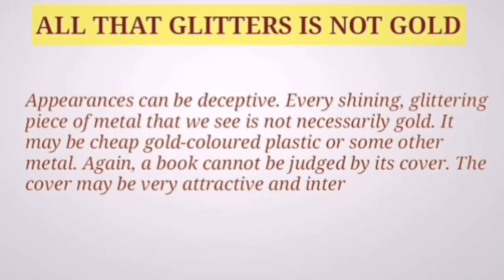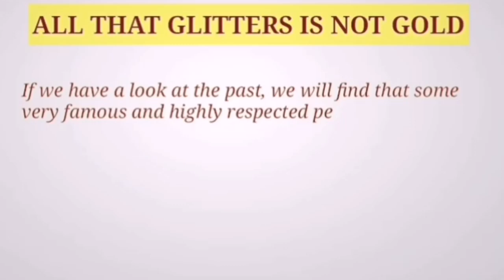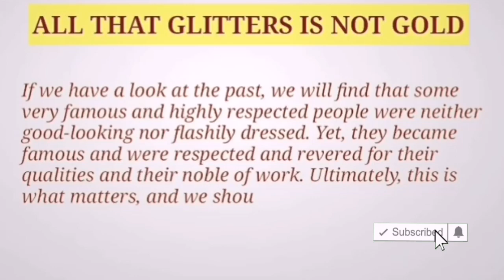All that glitters is not gold | Expansion of Ideas |Proverb | Thought | Idioms | Slogan | Essay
All that glitters is not gold | Expansion of Ideas |Proverb | Thought | Idioms | Slogan | Essay | Writing skills

The hand that rocks the cradle rules the world
Handsome is as handsome does
Success is realizing one's dream/What counts is trying
A sound mind dwells in a sound body
The poetry of earth is never dead
Work is worship
We are the architect of our own fate
If character is lost, everything is lost
A bird in hand is worth two in the bush
I never ask people to do anything which I did not practice in my life /practice what you preach
A penny saved is a penny gained
Knowledge is power
To serve humanity is to serve god
Time and tide wait for no man
A bad habit comes as a slave but stays as a master
A burnt child dreads the fire
Too many cooks spoil the broth
Many hands make light work
An idle mind is the devil's workshop
It is never too late to mend
Do not count your chicken before they are hatched
Love your country
If trees could speak.
Books : Our best friend
How beautiful is the rain!
Everybody's responsibility is nobody's responsibility